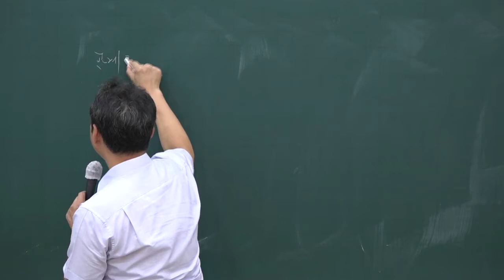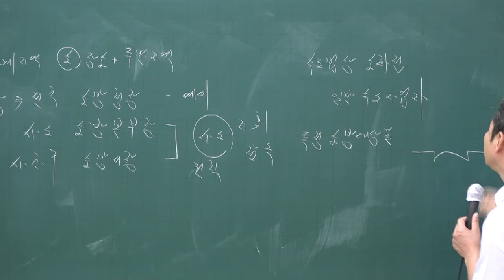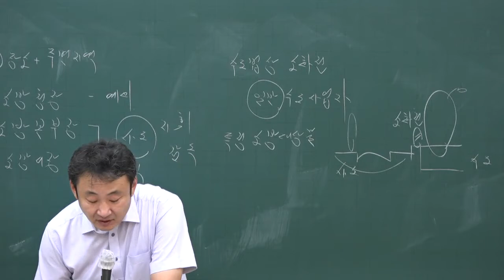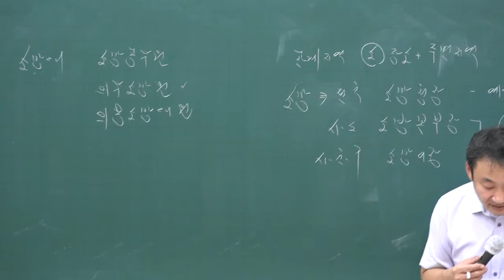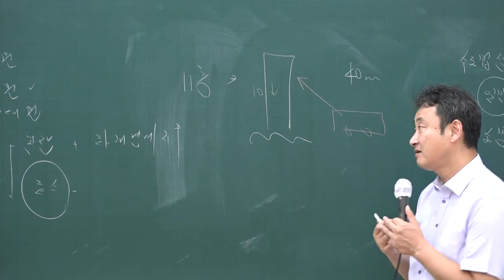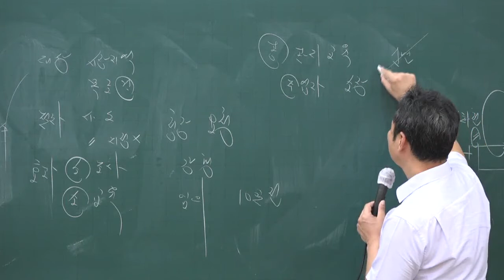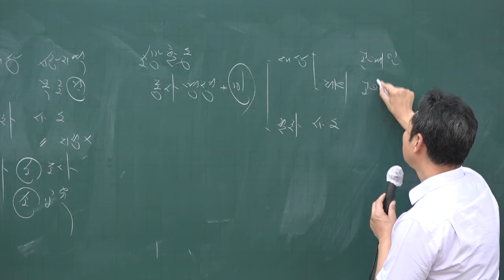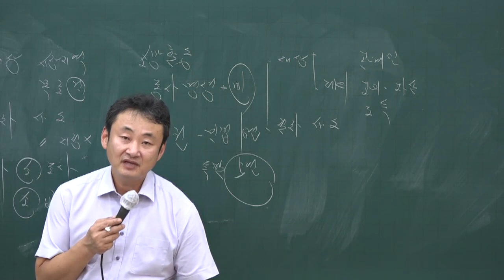[주전무] 2020년 주택관리사 관계법규 문제풀이과정 9-20